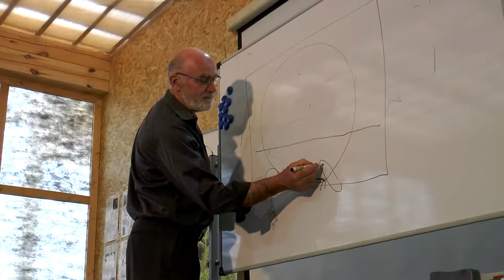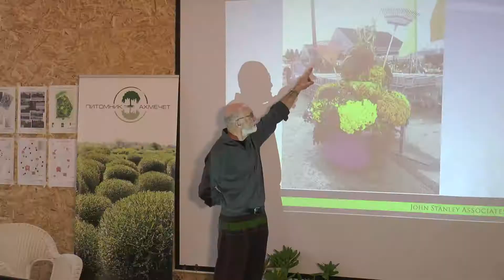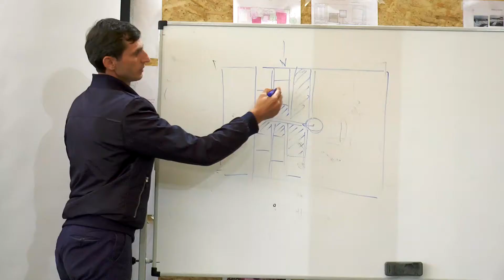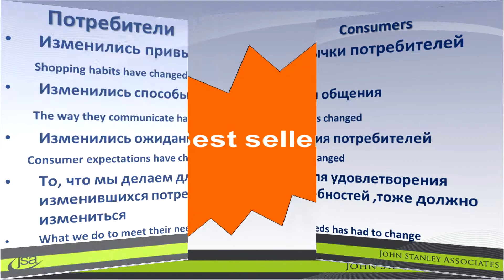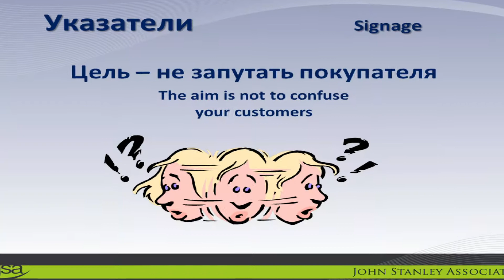Siberian Workshop... John Stanley in action